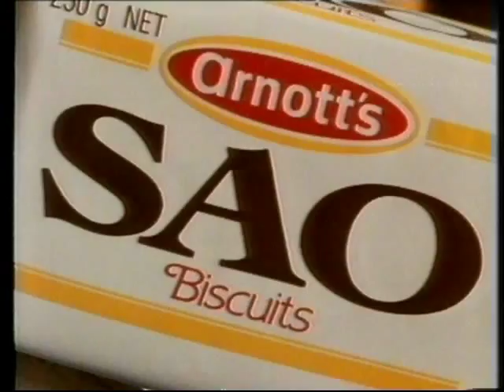Arnott's SAO Biscuits (Australian ad) 1987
Arnott's SAO Biscuits commercial from 1987 transferred from beta tape. Features the classic jingle "You can't beat a SAO", I totally remember that jingle from childhood.a